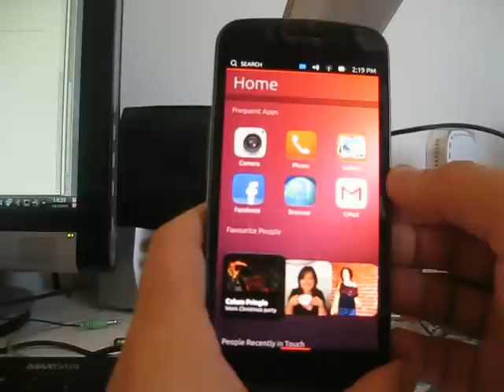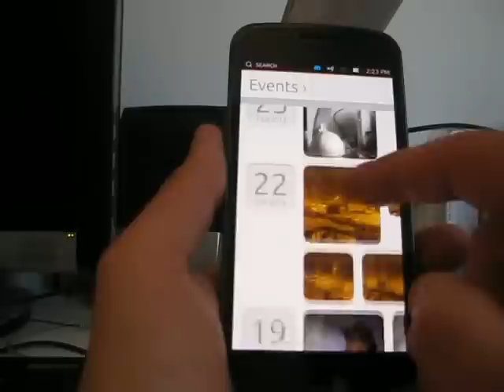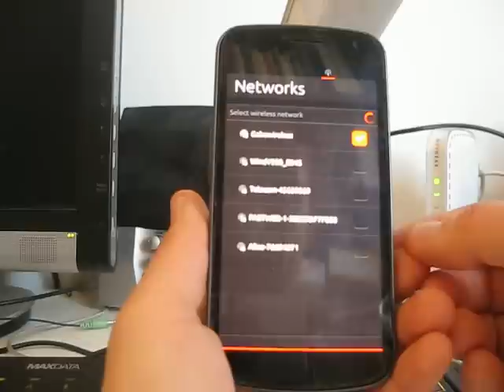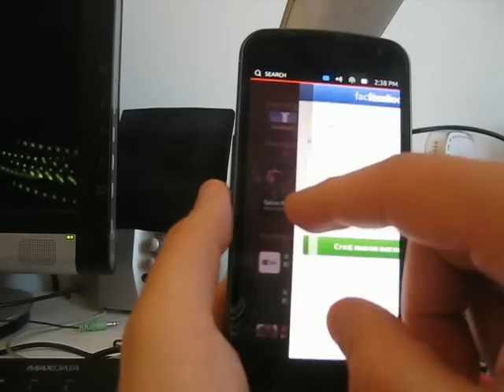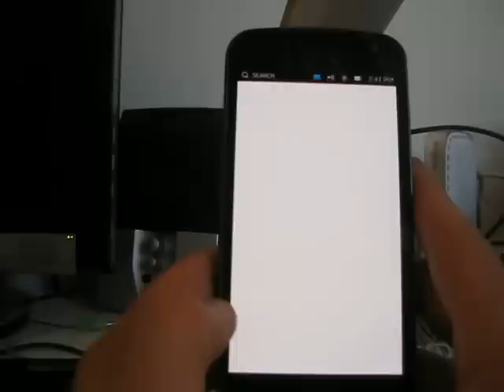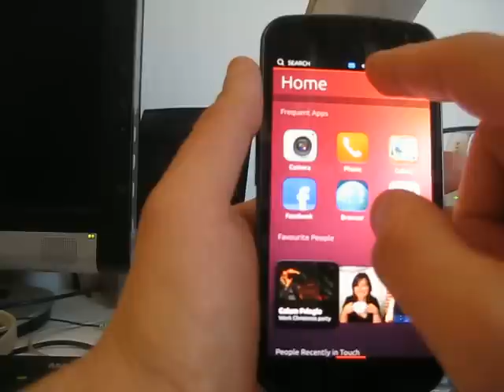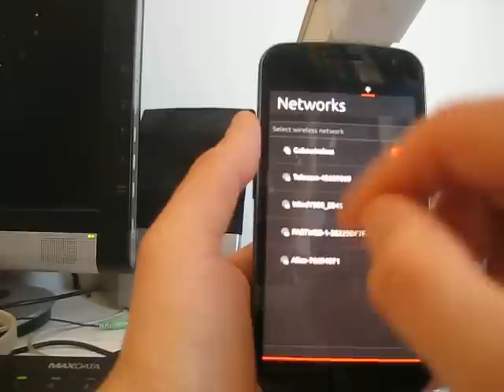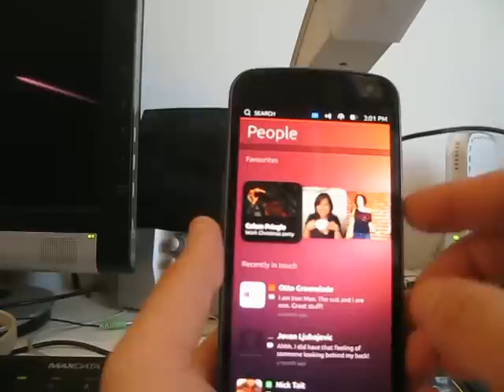Video Demo di Ubuntu 12.10 Touch Developer Preview su Galaxy Nexus GT-I9250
Video dimostrativo sul funzionamento - anche se approssimativo - della prima release di Ubuntu Touch Developer su un Galaxy Nexus. Build del 21/02/2013.

Questo video è incorporato al blog, con descrizione di esperienze, approfondimenti, osservazioni e curiosità al seguente

Si prega di postare nel blog eventuali domande, commenti e/o osservazioni.